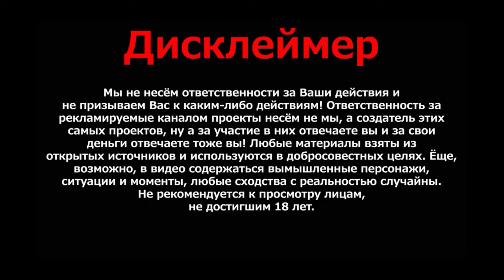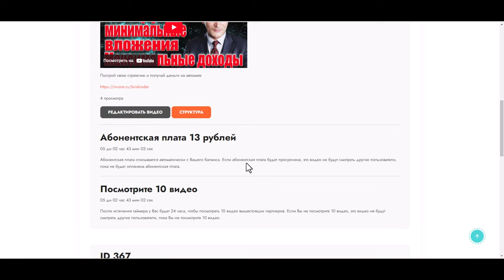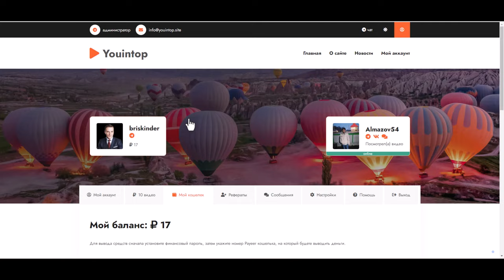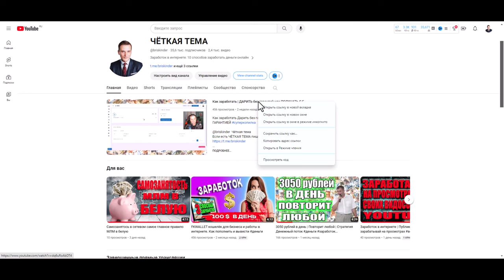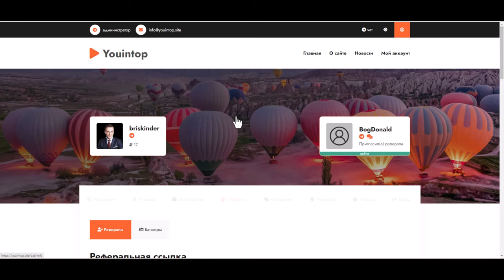Раскрутка Ютуба в белую Получай по 1 рублю за каждый просмотр своего видео